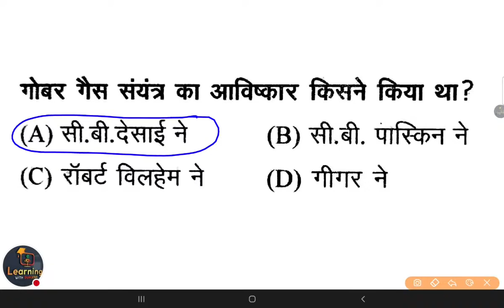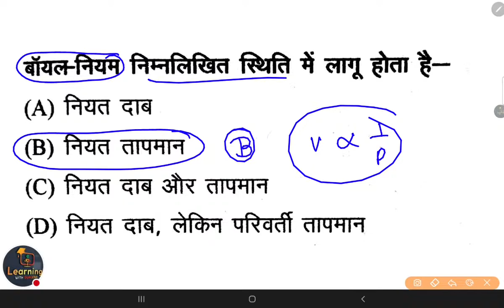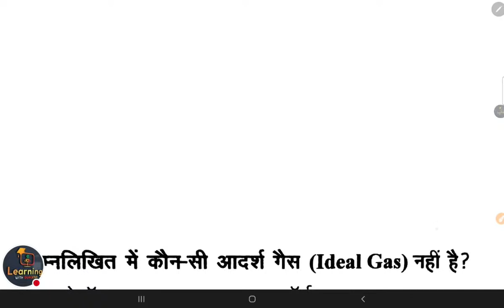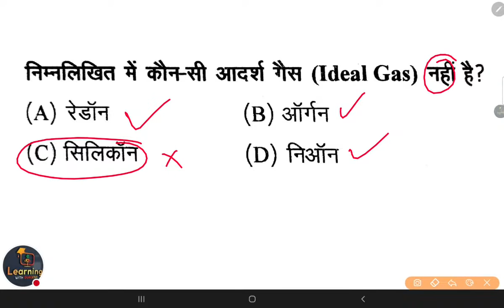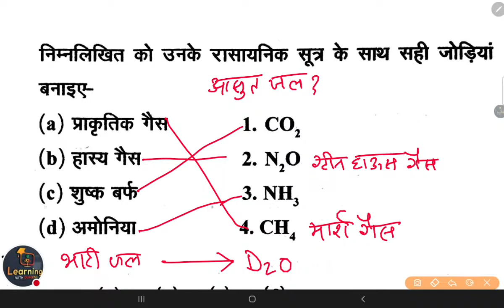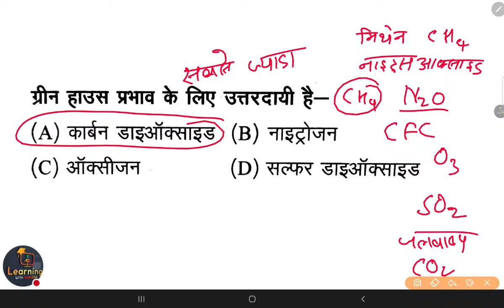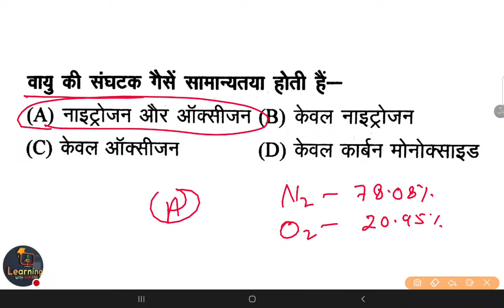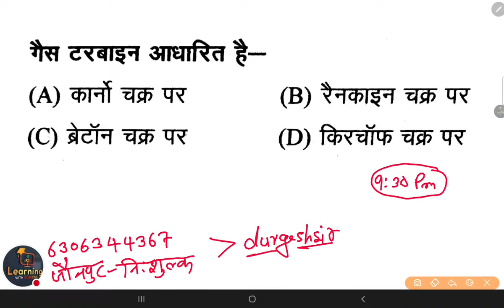Supertet Junior+Primary सामान्य विज्ञान विशेष MCQ Live Science Test-04 By Durgesh Sir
SUPERTET 2021 SCIENCE SUPERTET विज्ञान प्रश्न सुपरटेट विज्ञान प्रश्न SCIENCE FOR SUPERTET

👇🏻 फेसबुक पेज 👇🏻

👇🏻   यूट्यूब चैनल 👇🏻